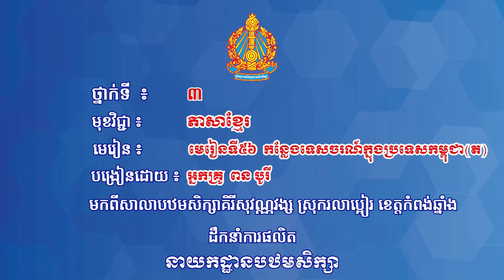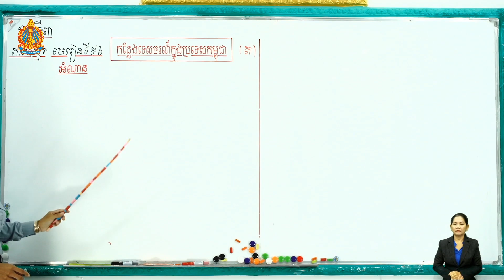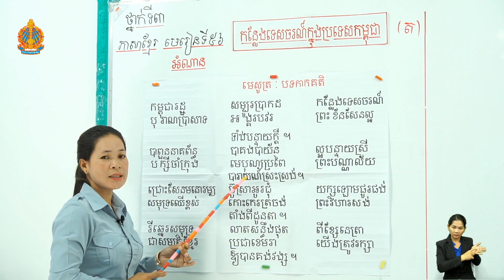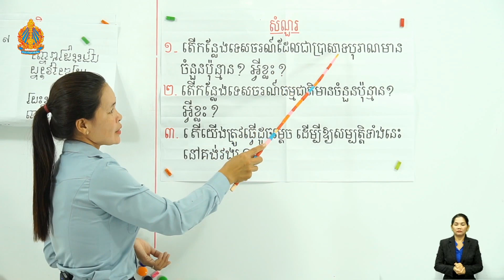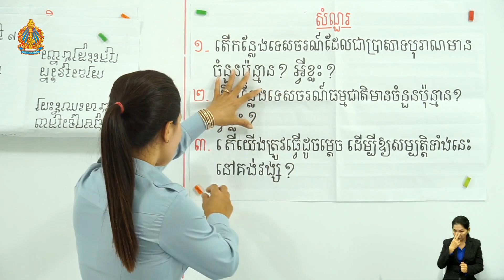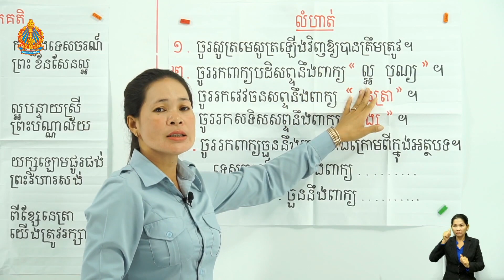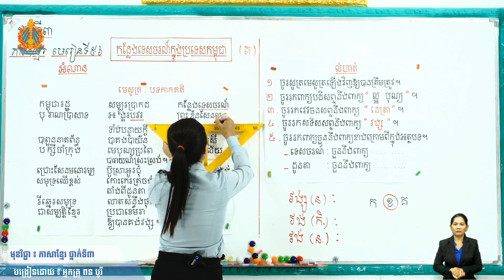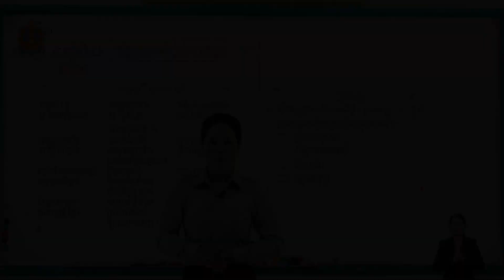នាក់ទី៣ ភាសាខ្មែរ មេរៀនទី៥៦ (ត ថ្ងៃទី២) កន្លែងទេសចរណ៍ក្នុងប្រទេសកម្ពុជា អ្នកគ្រូ ពន បូរី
ថ្នាក់ទី៣ ភាសាខ្មែរ មេរៀនទី៥៦ (ត ថ្ងៃទី២) កន្លែងទេសចរណ៍ក្នុងប្រទេសកម្ពុជា អ្នកគ្រូ ពន បូរី បឋមគិរីសុវណ្ណវង្ស ស្រុករលាប្អៀរ ខេត្តកំពង់ឆ្នាំង

Khmer, Mathematics,
Teacher, and Student.